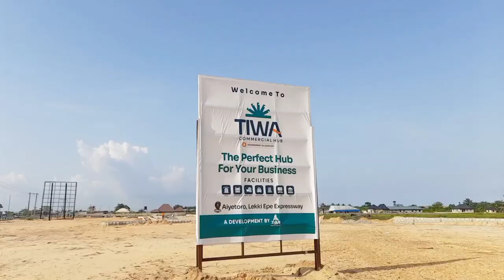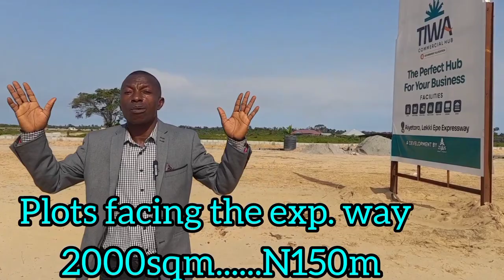Tiwa Commercial Hub. One of the Finest places to showcase your business in the new Lagos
INTRODUCING TIWA COMMERCIAL HUB
  Perfect place for your business

Lagos, one of the biggest economic centers in Africa has so many business and investment opportunities.

With the rise of the new Lagos in the heart of Ibeju Lekki, strategically positioning your business is one of the best things you can do right now

We have located the most strategic location to help you achieve this.

Here is an opportunity to be in the finest place for your business; *TIWA COMMERCIAL HUB*

Tiwa Commercial Hub offers state of the art facilities and infrastructures that is set to elevate your business to a new height.

Surrounded by some of the biggest economic and infrastructural investments in Ibeju Lekki like; the Lekki international airport, Dangote refinery, Lekki deep seaport, Lekki free trade zone and many more, Tiwa Commercial Hub provides an ideal platform to showcase your businesses

Tiwa Commercial Hub provides you with a vibrant and supportive environment that fosters innovation, networking and growth for your business ranging from banks, hotels, cinemas, restaurants, tech hub, ware houses, offices, event centers and even residential buildings for short-lets or rental purposes.

This makes Tiwa Commercial Hub the perfecf choice for all sizes of business and industries.

_*TITLE: Goverment Allocation*_

_*LOCATION: Aiyetoro, Few Minutes to new international airport, along Lekki-Epe Expressway, Lagos*_

Get started today by purchasing suitable plots for your business at the prelaunch price below👇👇👇

✅1000 SQM  selling at N68million

You can also get👇👇
✅ 2000 SQM facing the express at N150million

*N5million discount is guaranteed when 50% Prelaunch price payment for any available plots is made*

*Market price will take effect from 15th May 2023*

This is your chance to take Business excellence to the next level🏦😍🔔secure your plots at Tiwa Commercial Hub today🚀🔥🎈